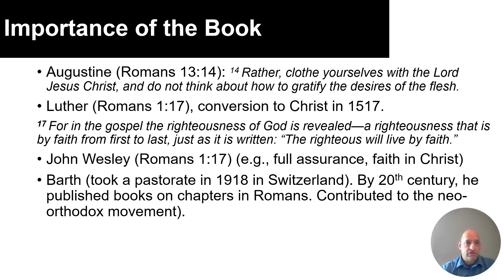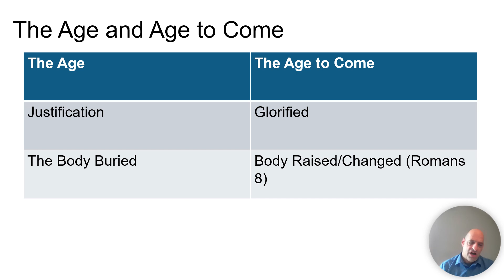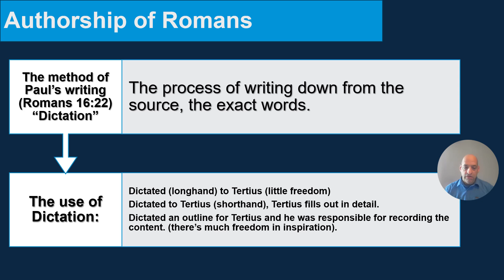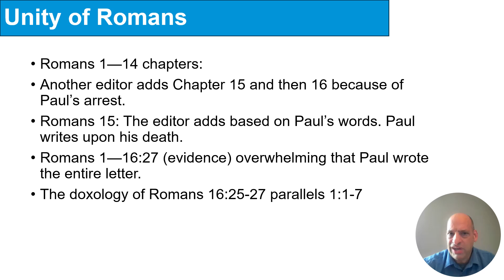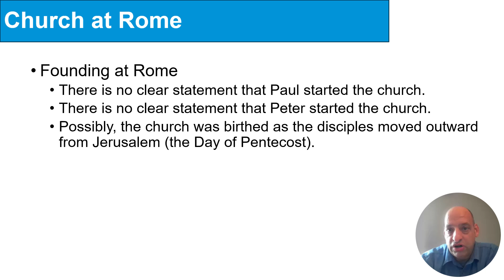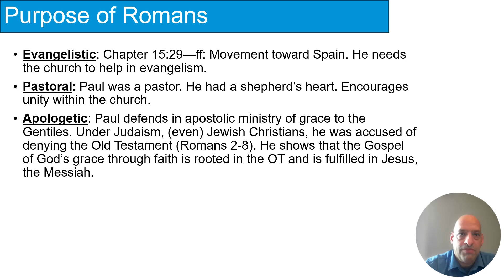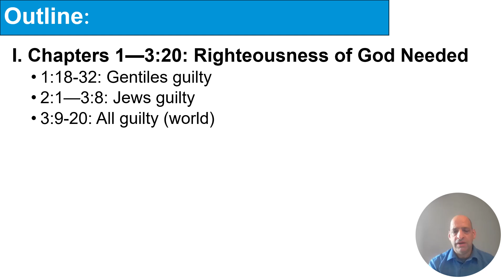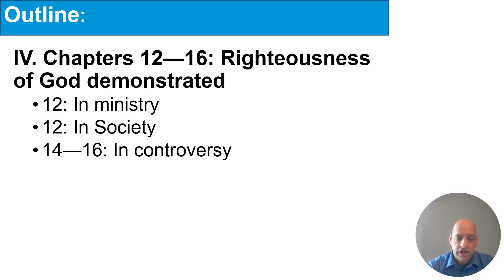Lecture 1 Introductions to Romans record